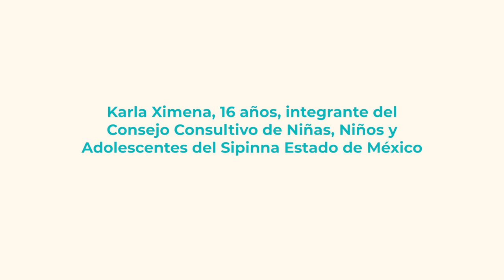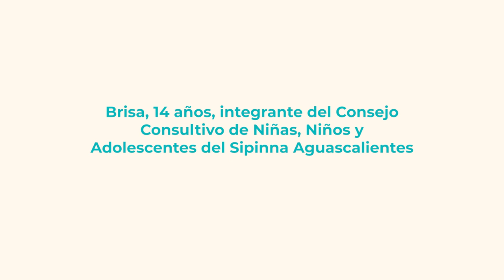¿Alguna de tus amigas o compañeras han vivido o viven situaciones de violencia por ser mujeres? V5